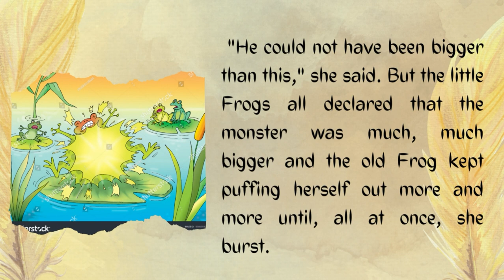The frogs and the Ox Short Story for kids (The Aesop Story) || Marifel Chavez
Please enjoy and learn :)